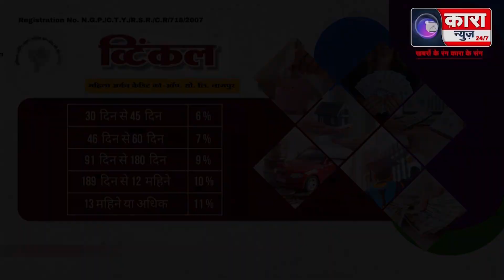भंडारा रायपुर राष्ट्रीय राजमार्ग पर दुर्घटना में नर भालू की मौत | Kara News Network